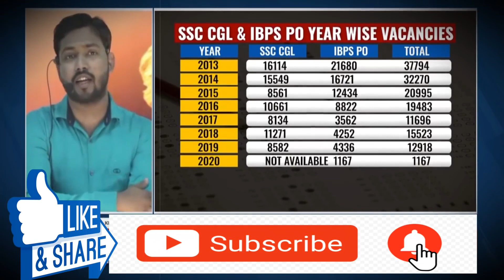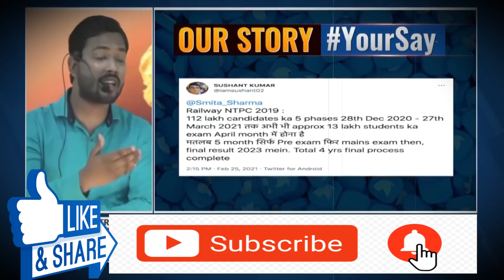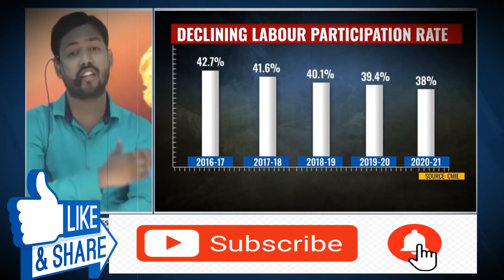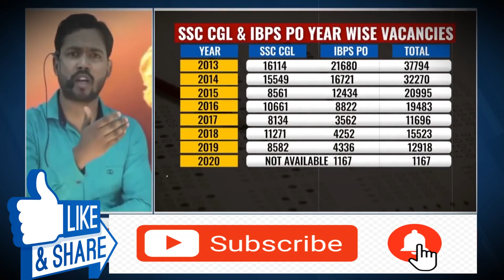modi rojgar do Khan Sir का जबरदस्त Interview छात्रों का बेरोजगारी आंदोलन Student Protest